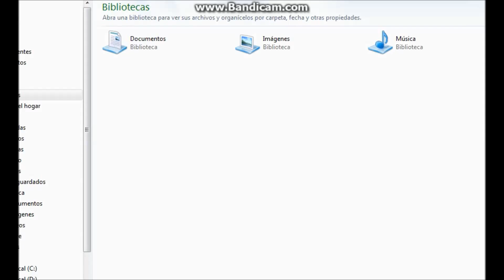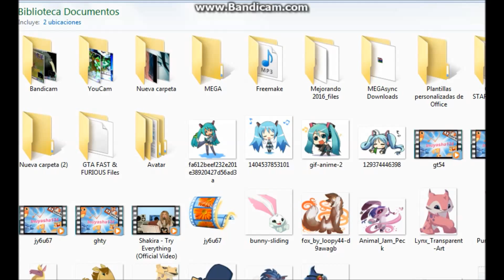ANIMAL JAM-Gané un concurso . O .